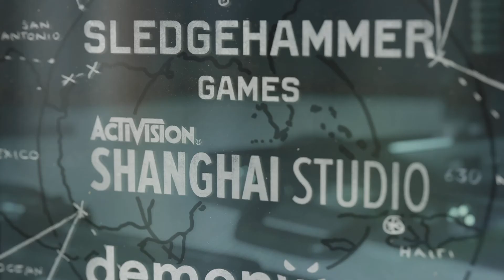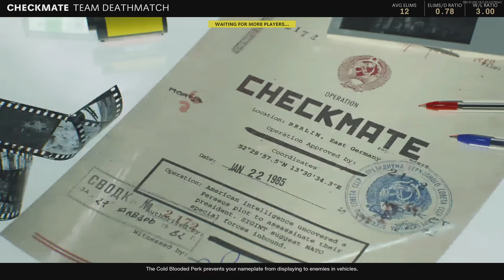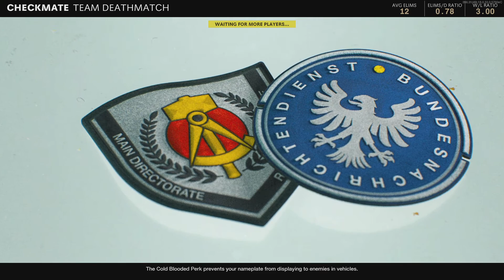Call of Duty®: Black Ops Cold War - Play of the Game